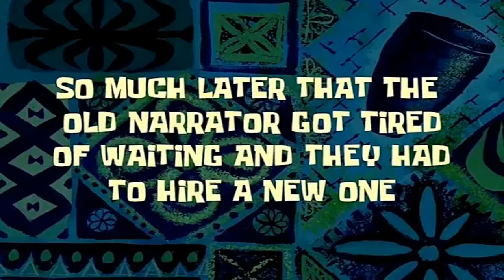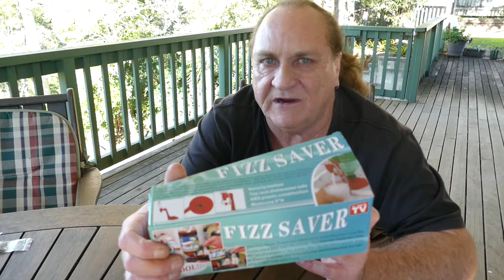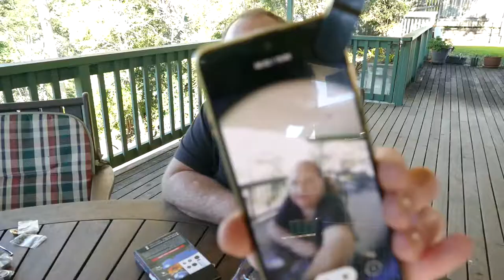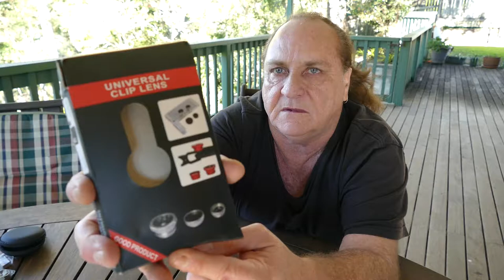MYSTERY ITEMS UNBOXING GIVEAWAY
Unboxing Mystery Items Guessing Game Giveaway Competition - unboxing mystery items, mystery items guessing game giveaway - Guess what the mystery items are then enter the give away competition to win the mystery items in the mystery box giveaway competition, amazon haul, amazon must haves, Interactive giveaway competition, youtube giveaway, whats in the boxes

MYSTERY ITEMS UNBOXING GIVEAWAY COMPETITION - Unboxing Mystery Items Guessing Game Giveaway Competition

✅The first winner is 'Mad Maggs' - I'm glad you enjoyed it and the bonus prize mate! Watch his Official VEVO video opening it - 'Fizz Saver from Steve Mack ft. Pippy Gilz';

(1 item still left - HURRY!)

📌Tell me which listed item/s you'd like and what you would do with them (I have already given away some items)

📌Must be a permanent resident of Australia or New Zealand

📌Must be at least 18 years of age

✅ENTER BY CONTACTING ME IN ONE OF THE FOLLOWING WAYS:

▶️LEAVE YOUR ANSWER IN THE COMMENTS BELOW

❤️If you REALLY like my work, you can shout me a cup of coffee via PayPal;
►(Use "Friends and Family” option)
▶️STAY IN TOUCH BETWEEN VIDEOS IN MY COMMUNITY TAB!